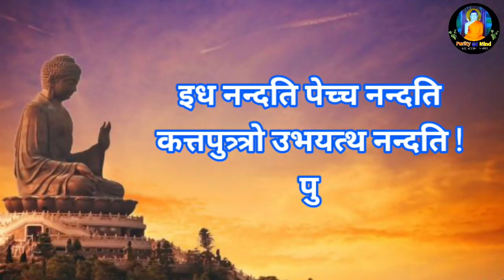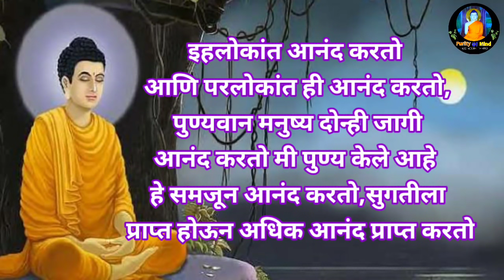नित्यनियमाने दान पुण्य करणारा मनुष्य सुखाने मृत्यूला प्राप्त होतोpurity Of Mind|Bhikkhu Dhammabodhi